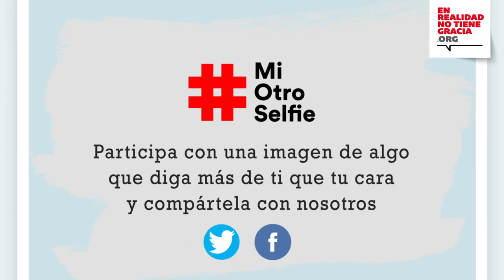Participa en el concurso 'Mi otro selfie' | Plan Empleo Cruz Roja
Hazte un selfie en el que en vez de tu cara se vea algo que te defina. Publícala en tus redes con MiOtroSelfie y un texto que explique las razones por las que esa imagen te define. MicaraNoEsMiCV.